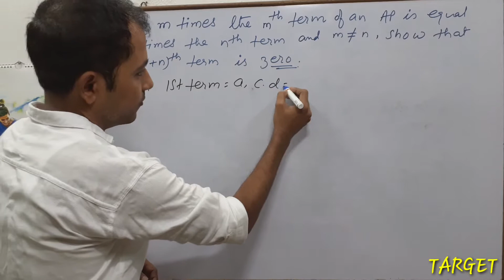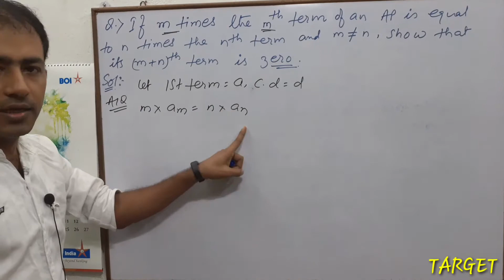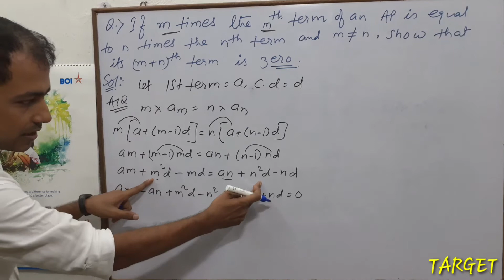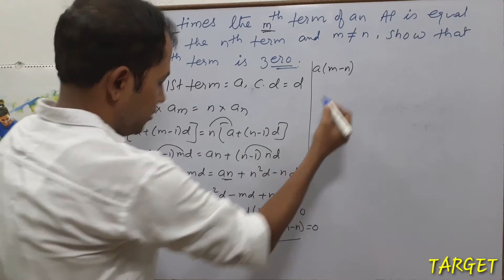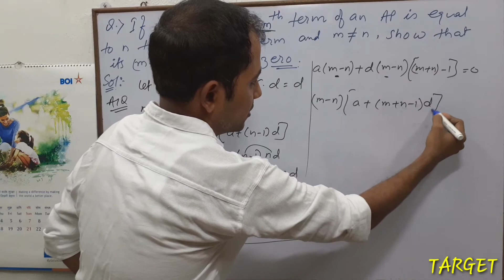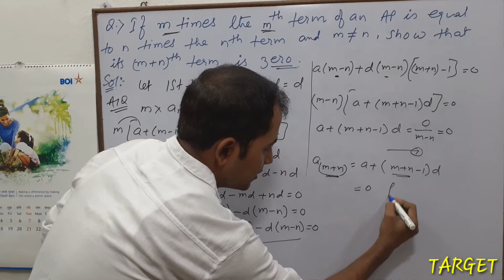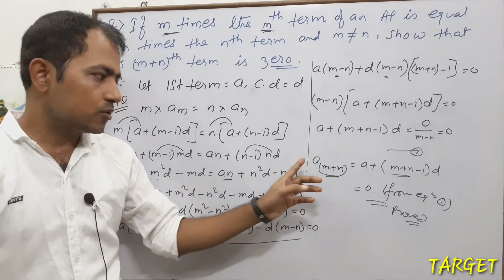Arithmetic Progression Class-10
In this video you will learn concepts of Arithmetic Progression.